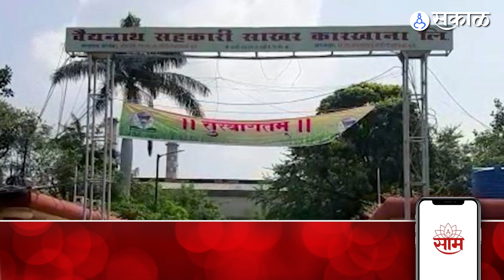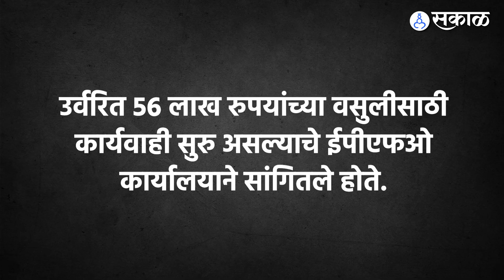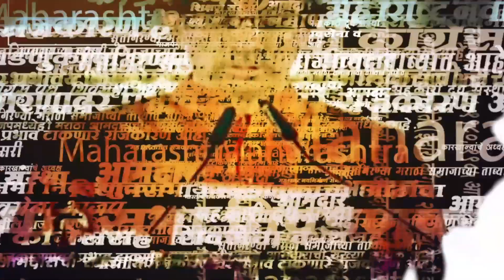Pankaja Munde यांच्या वैद्यनाथ कारखान्यावर मोठी कारवाई, Sharad Pawar यांची मदत, Amit Shah हात झटकले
भाजप नेत्या पंकजा मुंडे यांच्या वैद्यनाथ सहकारी साखर कारखान्यावर जीएसटी विभागाने मे महिन्यात छापेमारीची कारवाई केली होती. केंद्र सरकारचा जीएसटी कर थकवल्याप्रकरणी पंकजा मुंडे यांच्या वैद्यनाथ साखर कारखान्याची चौकशी सुरु करण्यात आल्याची माहिती समोर आली होती.मात्र, आत्तापर्यंत भाजपविरोधी नेत्यांवर, विरोधी पक्षातील नेत्यांवरच ईडी, सीबीआयचे छापे पडत असतानाच भाजपच्याच नेत्याच्या कारखान्यावर कारवाई केल्याने सर्वांना आश्चर्याचा धक्का बसला होता. पण आता पुन्हा एकदा जीएसटी विभागाने पंकजा मुंडे यांना धक्का दिला आहे.काय आहे प्रकरण जाणून घेऊया व्हिड्ओच्या माध्यमतून